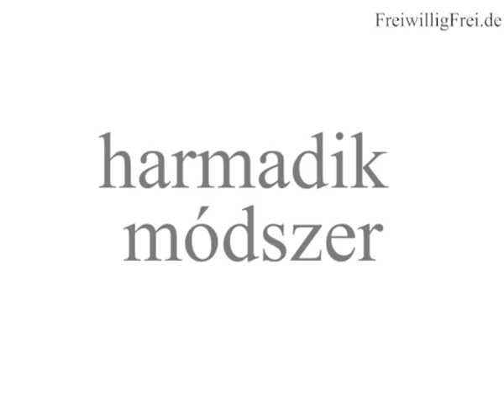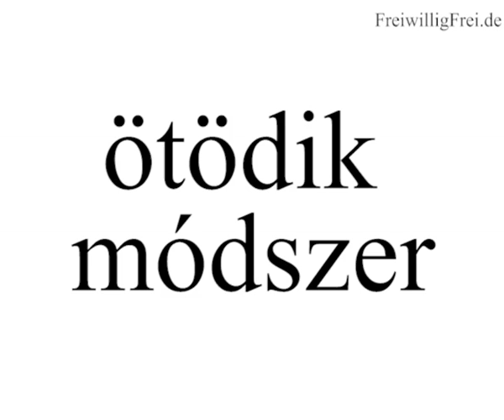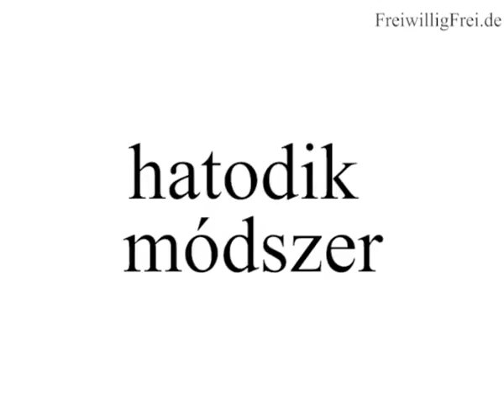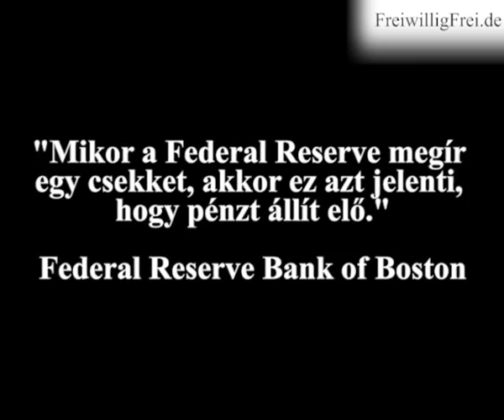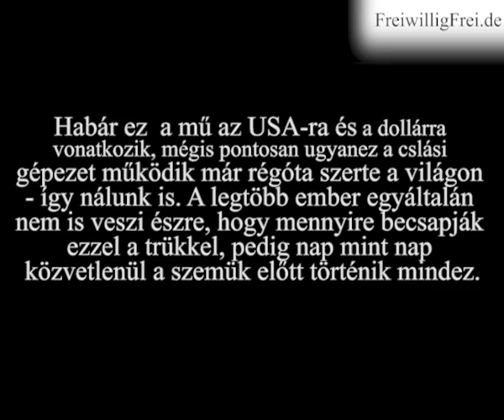Kifosztási útmutató | Magyar | klagemauer.tv